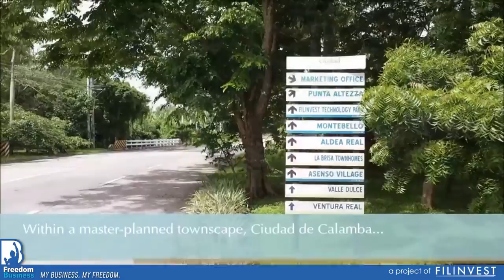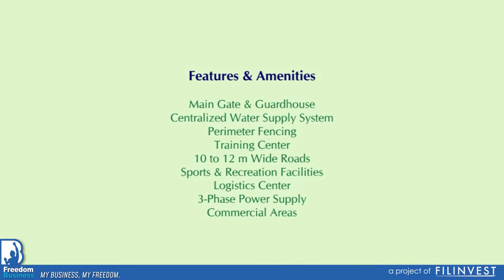ASENSO VILLAGE CIUDA DE CALAMBA LAGUNA